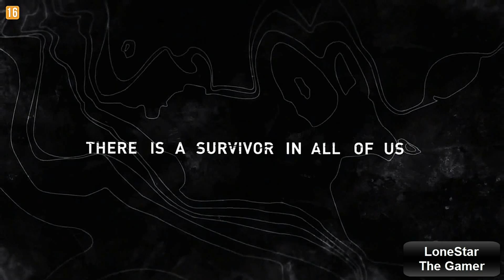Tomb Raider Let`s play odc. 4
Witam w kolejnym odcinku z serii Let`s play Tomb Raider 2013 w moim wykonaniu. W tym odcinku wraz z Larą będziemy szukać jej serdecznego przyjaciela Roth`a z którym udało nam się skontaktować przez krótkofalówkę. Czy nam się uda?? Czy go znajdziemy?? Sami zobaczcie. Pozdrawiam serdecznie. LoneStar